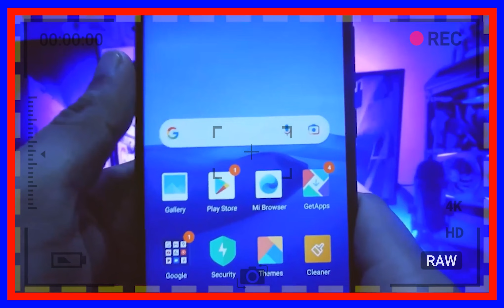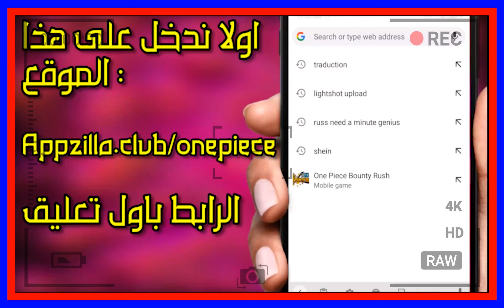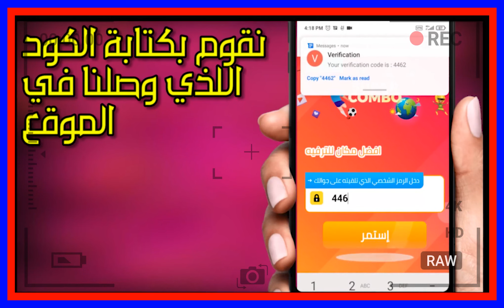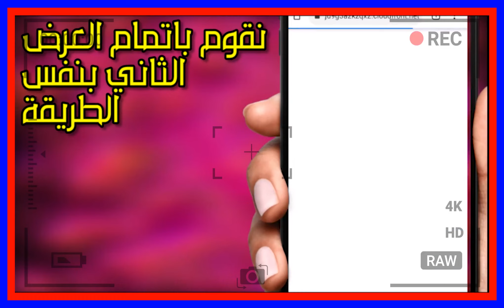شرح تهكير لعبة ون بيس بونتي رش | OPBR | One Piece Bounty Rush ☠😱الطريقه مضمونه وحقيقيه 🤩🔥✌ 2023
يهديك جواهر و موارد مجانية
من ون بيس باونتي راش

شرح تهكير ون بيس باونتي راش 🔥 one piece bounty rush 2022 😍 جواهر مجانا ون بيس بونتى رش

 تهكير لعبة one piece bounty rush 2022 هكر لعبه  one piece bounty rush ون بيس بونتى رش برنامج ممتاز
تهكير لعبة one piece bounty rush 2022 هكر لعبة one piece bounty rush  (حسابك الاساسي)
تهكير لعبة one piece bounty rush شرح طريقة  تخفيف الاق في ون بيس باونتي راش one piece bounty rush

تهكير لعبة one piece bounty rush   هكر لعبة one piece bounty rush  حسابك الاساسي
how to get rainbow diamonds in one piece bounty rush fast 2021 new and working tutorial

تحميل لعبة one peice bounty rush مهكرة  للأندرويد جواهر  غير محدودة  تجربة لعبة one piece bounty rush
لعبة ون بيس بونتى رش فتح اكثر من حساب one piece bounty rush بالتفصيل
ون بيس بونتي رش: من الصفر 1 one piece bounty rush
هكر لعبة one piece bounty rush  حسابك الاساسي
ون بيس بونتي رش،ون بيس بونتي لوفي ون بيس بونتي رش  جيم بلاي  تفتيح بكجات  طريقه نسخ اللعبه  ون بيس الحلقة 955،ون بيس بونتي رش ون بيس  الحلقه الجديده  الشخصيه الجديده  تسريبات  رده فعل شخصيات  ون بيس بونتي رش one piece bounty rush  bounty

واخيرا تهكير one piece bounty rush تحميل لعبة one peice bounty rush مهكر للأندرويد جواهر غير محدودة